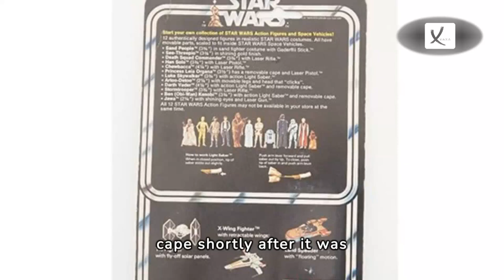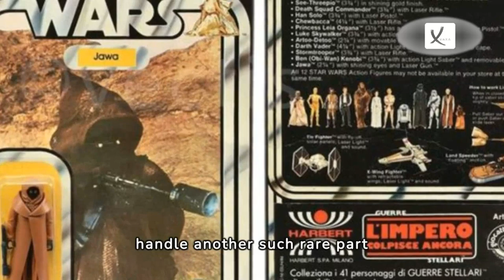Rare 70s Star Wars Jawa Figurine Expected to Fetch At Least 19,118 Dollars At Auction - VAXA Post